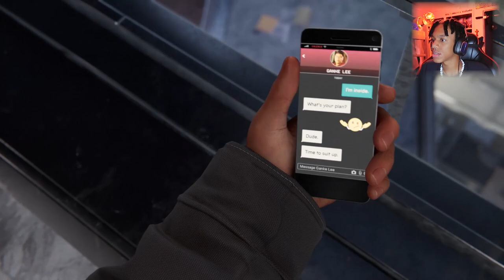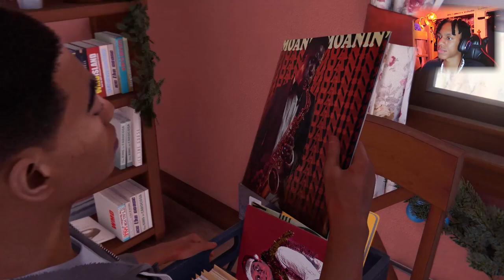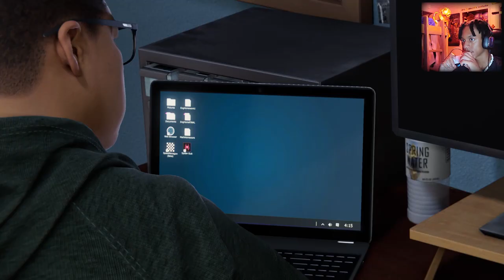THIS GAME HAS ME SHOCKED!!! | Spider-Man Miles Morales PART#3 (PS5 60FPS)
Spider-Man Miles Morales is finally here and what a way to start off the new generation of PlayStation!!!